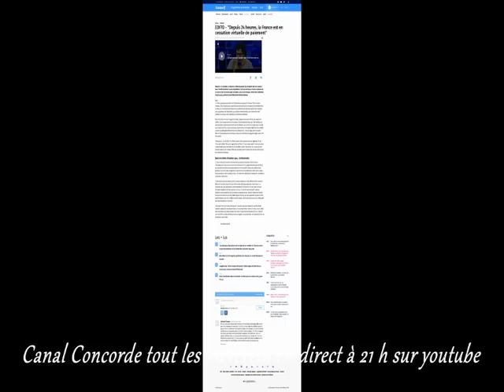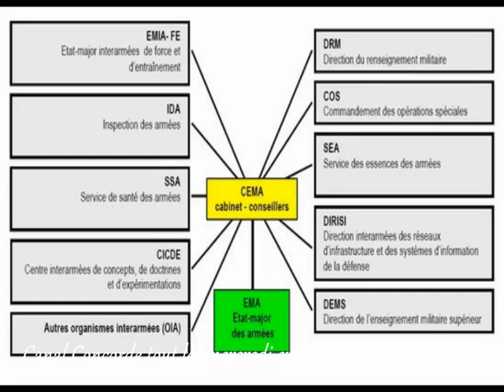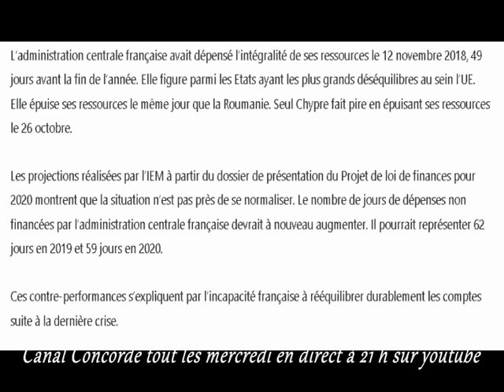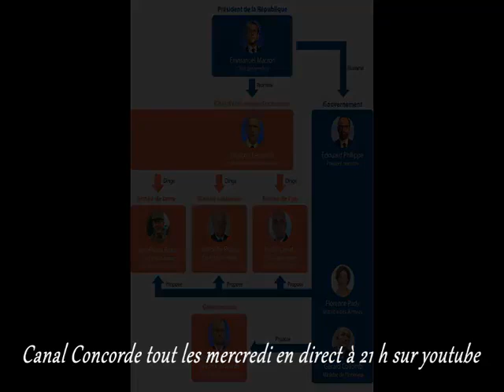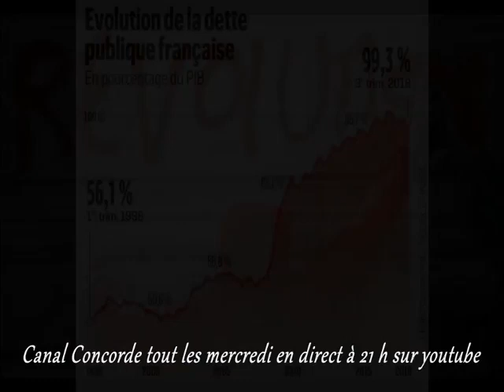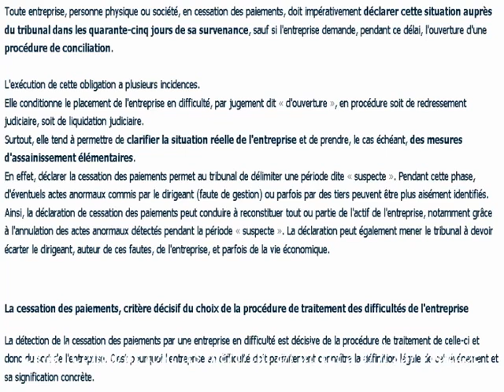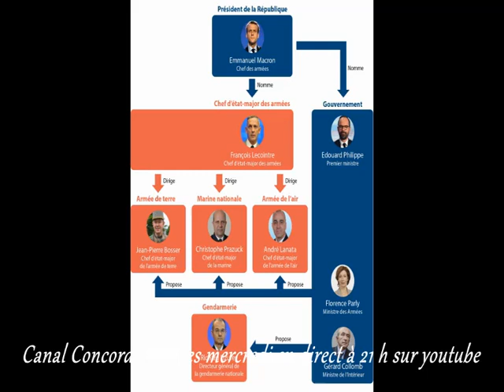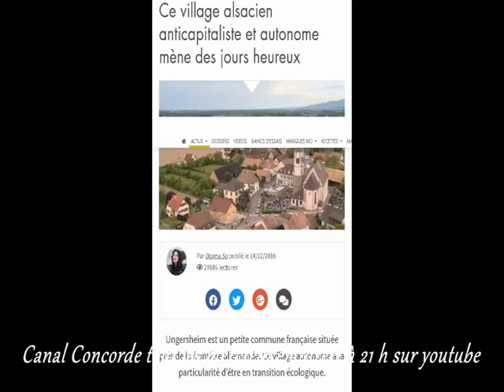cessation recession, revolte et revolution